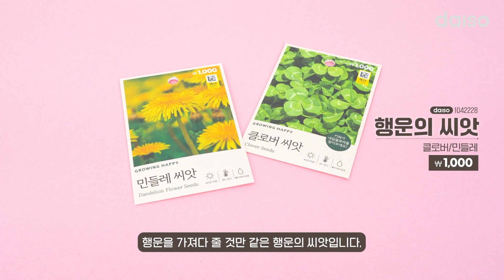[💖3월 2주차 다이소 신상품 1탄💖] 봄 맞이 홈 가드닝 상품 출시🍀 집에 봄기운 가득 담아보자고😝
- 3월 9일 2탄이 업로드됩니다~

🎁상품 목록 및 정보🎁

튤립라인 플라스틱 화분 받침 세트_1041593
롱 스트로우 스테인레스 물 조루_1024273
원예용 화분 흙 날림커버(소)_1041950
모양 발 매트_1042334
네잎클로버 부쉬 조화_1042044
굿럭 네잎클로버 화분 조화_1042043
볼륨 풍성 네잎클로버 화분 조화_1041934
클로버 원예용 앞치마_1042367
클로버_패턴 토시_1041975
심플라인 양각 포인트 플라스틱 화분_1041594
심플라인 양각 포인트 플라스틱 화분_1041591
튤립라인 플라스틱 화분 받침 세트_1041590
원예용 꽃가위_1041224
분갈이용 매트(대)_1041586
분갈이 매트(소)_1041587
클로버 원예용 니트릴 코팅 장갑(M)_1041117
클로버 원예용 라텍스 코팅 장갑(M)_1041118
클로버 플라스틱 피크(화분용)_1041922
원예용 짧은 가위_1041228
반달형 원예 가위_1041227
PP 손잡이 분갈이 스틱_1041234
PP 손잡이 갈퀴_1041238
PP 손잡이 모종삽(좁은형)_1041243
PP 손잡이 모종삽(넓은형)_1041245
파스텔 V 형 도기 화분_1040838
투톤 무광 화분_1040845
템바화분 1호(약12 cm*11 cm)_1043676
템바화분 2호(약14 cm*13 cm)_1043675
템바화분 3호(약16 cm*15 cm)_1043677
튼튼 그로우 식물 기르기(화이트 클로버)_1043767
튼튼 그로우 식물 기르기(방울토마토)_1043764
플라워 백_키우기 키트(봉선화)_1043762
플라워 백_키우기 키트(방울토마토)_1043763
행운의 씨앗(클로버/민들레)_1042228
파스텔 셔닐 발 매트(약45x65 cm)_1041518
내츄럴 MDF 액자4×6_29274
내츄럴 MDF 액자5×7_29275